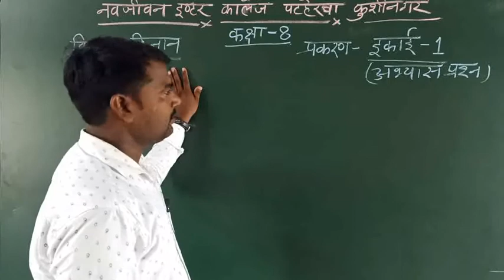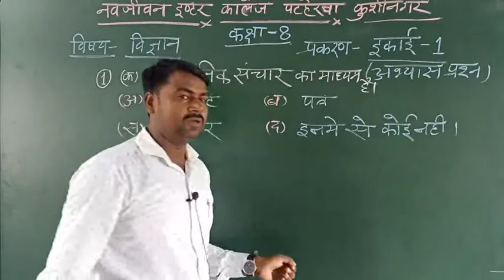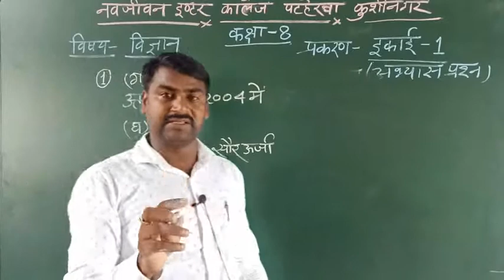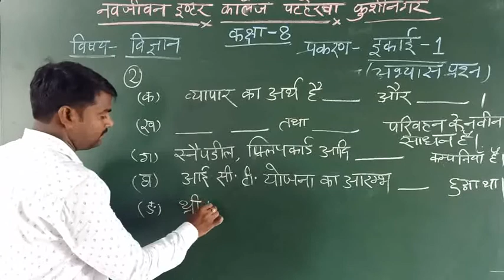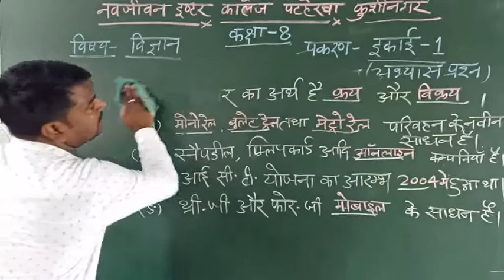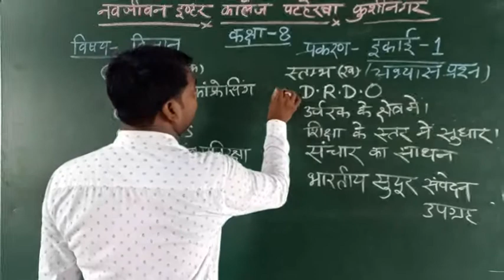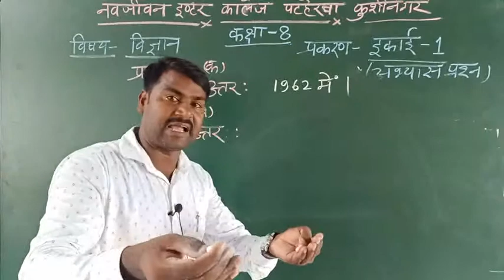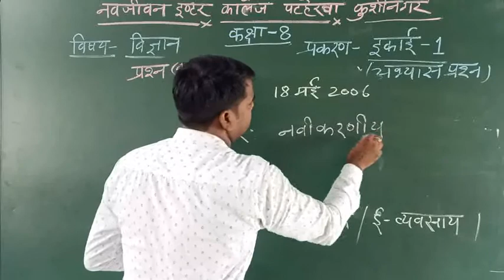विज्ञान और तकनिकी के क्षेत्र में नवीनतम प्रगति कक्षा -8 विज्ञान भाग- 3